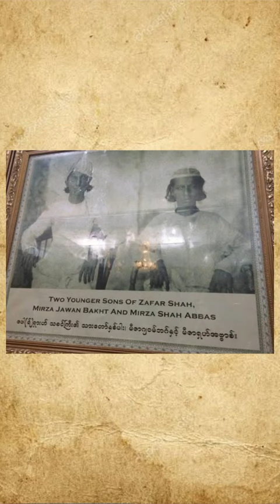Life Journey of Last Mughal Emperor & his Sons | Abhi Vines